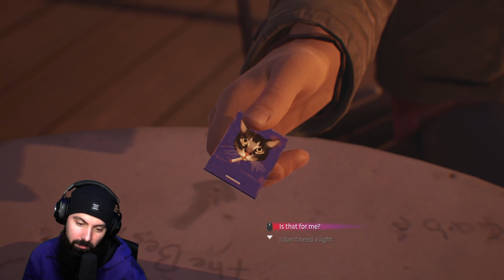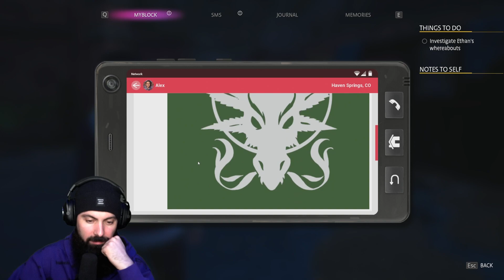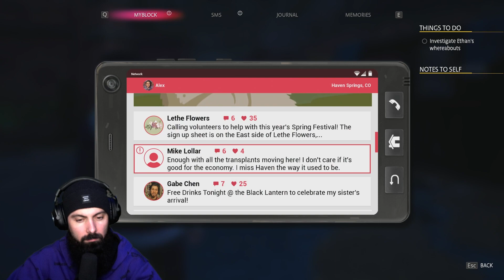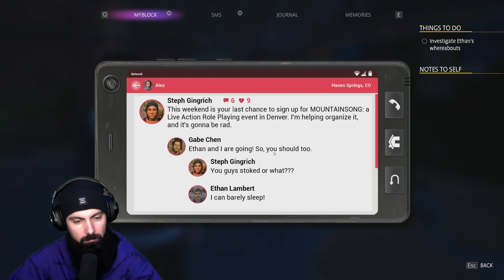MrBolterrr Plays Life Is Strange: True Colors - Episode 5 - Drinks And Mountains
A start to finish play through of LIFEISSTRANGE from GAMEPASS Experience the real-time thoughts, smiles, yawns and explicit events that happen in this LETSPLAY series from MRBOLTERRR.